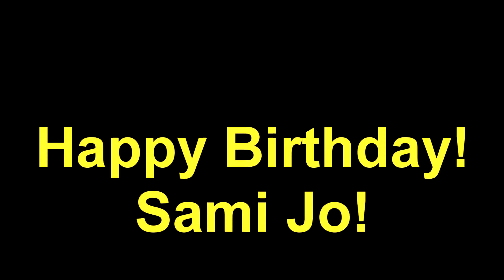Sami Jo's Birthday Card - Sades of Blues -- Polish Club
Shades of Blues on Monday at the Polish Club (August 15, 2011)